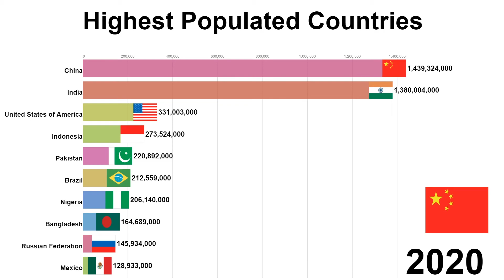Top 10 Countries By Population (1950-2020)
This video shows the top countries by population from 1950 to 2020.